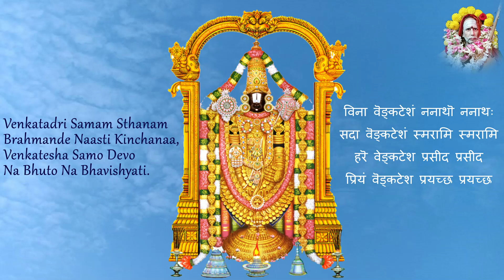Episode 13 Sri Venkateshwara Perumal Avatara Kathai